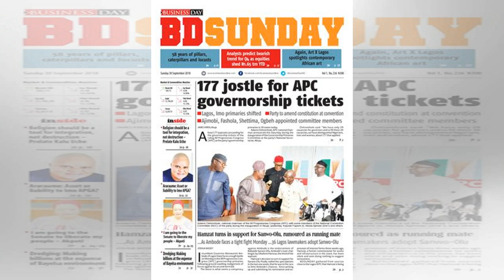Breaking News - Sanwo-Olu: I will fight infrastructure battle for Ikorodu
•Flag bearer to develop Ikorodu, Ketu stadia The Lagos State All Progressives Congress (APC) governorship candidate, Mr Babajide Sanwo-Olu, yesterday promised to fight for infrastructural development in Ikorodu Division, if elected in next month’s election. Besides Igbe and Isawo roads, which his ru.